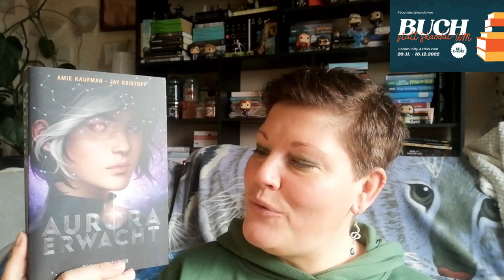buchstattskandalwm ~ Buchtipp "Aurora-Rising-Trilogie" | LadyoftheBooks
-- Öffne mich --
Unter dem Hashtag buchstattskandalwm wollen wir uns in den nächsten Wochen, pünktlich zu jedem Spieltag der deutschen Nationalmannschaft bei der Fußball WM der Herren in Katar, Buchtipps statt Bälle um die Ohren schießen.
Wir greifen lieber zu einem guten Buch, als dass wir den Fernseher einschalten und die Skandal-WM unterstützen!

Wir, als Bücher-Community, positionieren uns. Wir sind gegen die Skandal-WM und wollen mit dieser Aktion ein Zeichen setzen.

Aktionstage
Mittwoch, 23. November, 14 Uhr
Sonntag, 27. November, 20 Uhr
Donnerstag, 1. Dezember, 20 Uhr
Montag, 5. Dezember oder Dienstag, 6. Dezember, 16 Uhr
Freitag, 9. Dezember oder Samstag, 10. Dezember, 16 Uhr
Dienstag, 13. Dezember oder Mittwoch, 14. Dezember, 20 Uhr
Sonntag, 18. Dezember, 16 Uhr

📚 Buch im Video
„Aurora erwacht” von Kaufman und Kristoff
Zum Buch**